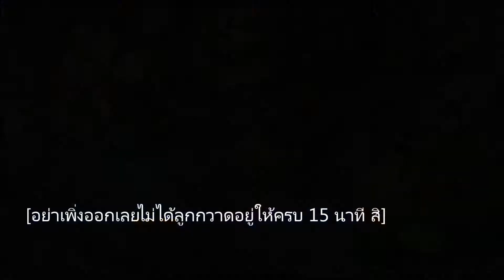8.กิจกรรม Klaipeda พาหลอน !! DUNGEON Creepy Klaipeda : Tree of Savior [TOS] TH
กิจกรรม Klaipeda พาหลอน !! DUNGEON Creepy Klaipeda

ระยะเวลากิจกรรม: 2 - 30 พฤศจิกายน 2560

เงื่อนไขในการเข้าร่วมกิจกรรม

- ตัวละคร Rank 3 ขึ้นไป

วิธีการเข้าร่วมกิจกรรม

STEP 1. เพื่อเข้าสู่ดันเจี้ยน, ทำการพูดคุยกับ Scaredy Scarecrow npc ภายในเมือง Klaipeda
ดันเจี้ยนจะเปิดทุกชั่วโมงที่ลงท้ายด้วย 00 นาที. (01:00, 02:00, 03:00, etc.) และมีเวลาให้สามารถเข้าได้  15 นาที.

- คุณสามารถเข้าสู่ดันเจี้ยนได้ 3 ครั้งต่อวันต่อทีม (รีเซททุก 00:00, ตามเวลาเซิฟเวอร์).
- คุณสามารถเข้าสู่ดันเจี้ยนได้ตลอดระยะเวลาที่ดันเจี้ยนเปิด และคุณต้องมีจำนวนครั้งที่สามารถเข้าสู่ดันเจี้ยนได้คงเหลืออย่างน้อย 1 ครั้ง.
- การลงดันเจี้ยนซ้ำในช่วงระยะเวลาเดียวกัน (ตัวอย่างเช่น, เข้าสู่ดันเจี้ยนในช่วงเวลาที่ต่างกันแต่อยู่ในช่วงเวลา 01:00-01:15 ตามเวลาที่กำหนด)
ระบบจะไม่นับเป็นการเข้าดันเจี้ยนหลายครั้ง

-  คุณจะไม่สามารถเข้าสู่ดันเจี้ยนกิจกรรมได้หากตัวละครของคุณมีปาร์ตี้อยู่ก่อนแล้ว.
-  ไอเท็มที่ไม่ใช่อุปกรณ์ตกแต่งจะถูกถอดออกก่อนเข้าสู่ดันเจี้ยน

STEP 2. เมื่อเข้าสู่ดันเจี้ยน, คุณจะถูกส่งไปยัง  “Creepy Klaipeda” และได้รับ  5 Sugar Treats โดยอัตโนมัติ.
เป้าหมายของคุณจะต้องกำจัดมอนส์เตอร์ และผู้เล่นท่านอื่นภายในดันเจี้ยนเพื่อสะสมลูกกวาดให้ได้มากที่สุด

พยายามหลีกเลี่ยงการโดนโจมตี ที่จะทำให้ยอดสะสมลูกกวาดของคุณลดลง

เมื่อเริ่มการต่อสู้ คุณจะไม่สามารถใช้สกิลปกติของตัวละครได้ คุณสามารถใช้สกิลพิเศษ Candy Dash จากกิจกรรมและการโจมตีปกติได้
(ดูรายละเอียดได้ที่ Combat rules).

STEP 3. อุปสรรคภายใน Creepy Klaipeda ไม่ได้มีเพียงมอนส์เตอร์และผู้เล่นท่านอื่นเท่านั้น  ภายในดันเจี้ยนกิจกรรม
คุณจะพบกับลูกปัดที่เรียงรายอยู่ที่พื้นดินพร้อมวงแหวนล้อมรอบพวกมัน เมื่อเดินเข้าไปใกล้ลูกปัดและถ้าคุณพก  Sugar Treats 150 ชิ้น
หรือมากกว่านั้น, ลูกกวาดจำนวน 25% ของคุณจะถูกหักออกและร่วงลงที่พื้นรอบตัวคุณ

STEP 4. ถ้าคุณสามารถกำจัดมอนส์เตอร์  Ghost Tini ในแผนที่ได้สำเร็จ, ประตูวาร์บสีแดงจะปรากฎเป็นระยะเวลา 15 วินาที
คุณสามารถออกจากดันเจี้ยนได้ด้วยวาร์บนี้เพื่อกลับไปยังเมือง Klaipeda พร้อมกับ Sugar Treats ที่คุณสะสมมาได้จากภายในดันเจี้ยน

โดยทั้งหมดจะถูกเปลี่ยนเป็น Odd Candies โดยอัตโนมัติ ถ้าคุณไม่ออกจากดันเจี้ยนด้วยวาร์บ คุณจะถูกส่งกลับมายังเมือง Klaipeda เมื่อสิ้นสุดระยะเวลา  15 นาที
 ในดันเจี้ยนกิจกรรม ( Sugar Treats ของคุณจะยังถูกเปลี่ยนเป็น Odd Candies).

- คุณสามารถออกจากดันเจี้ยนได้ตลอดเวลาผ่านทาง  Scaredy Scarecrow NPC, แต่หากออกด้วยวิธีนี้ Sugar Treat ที่คุณสะสมมาจะถูกลบออกทั้งหมด.

STEP 5. หลังจากสะสม Odd Candies จากดันเจี้ยนกิจกรรม,สามารถนำ Candies ที่ได้ไปแลกรับของรางวัลต่างๆได้ที่  Scaredy Scarecrow (ดูของรางวัลได้ที่ Rewards)

รายละเอียดอีกเยอะเลยไปอ่านกันที่

ขออภัยนะคับถ้าฆ่าใครตายแบบว่ากิจกรรมเค้าทำกันแบบนี้